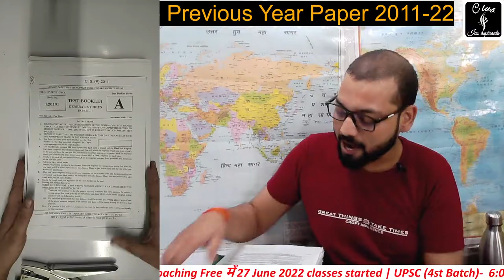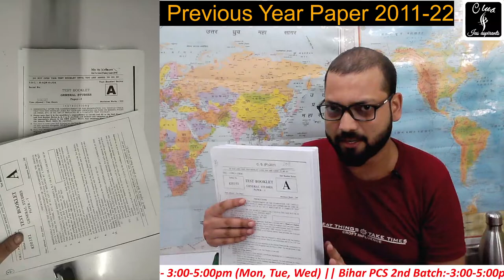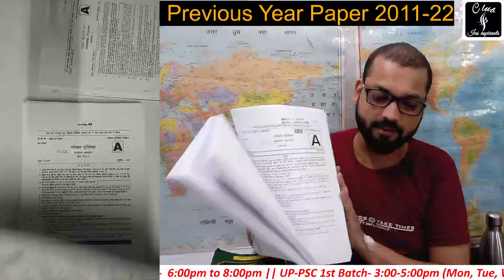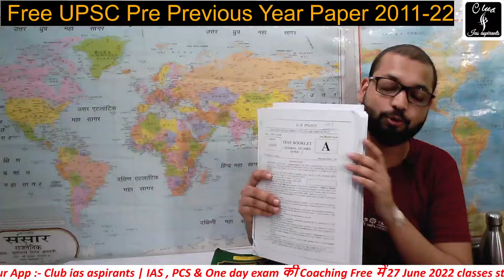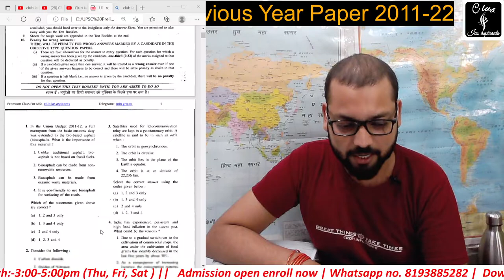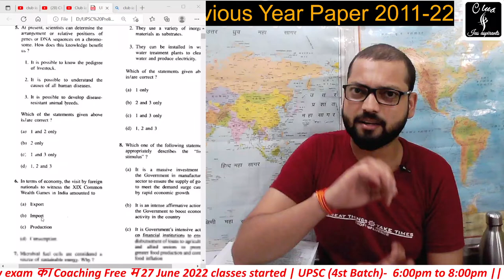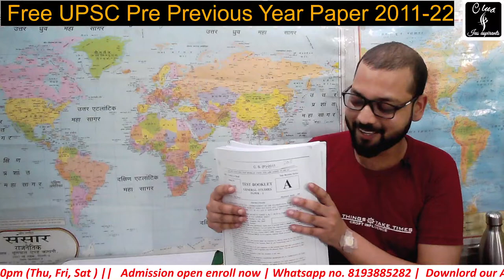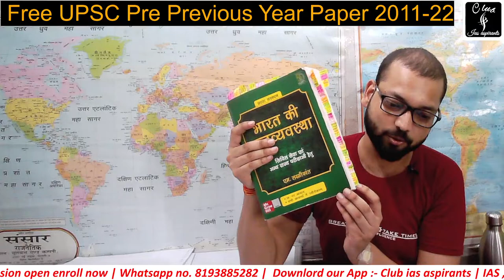UPSC Previous year paper 2011-22 | ias previous paper in hindi || Club ias aspirants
📚Vision Pt test series 2023 👇
1. Buy 🛒 in Hindi:
2.